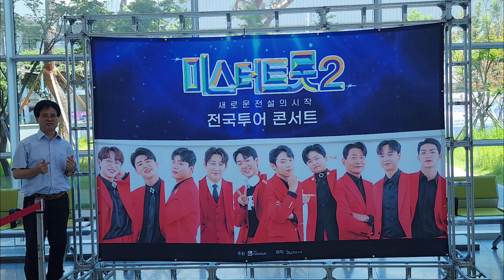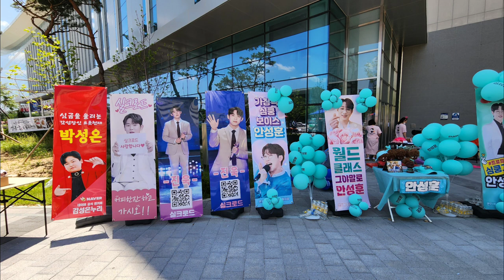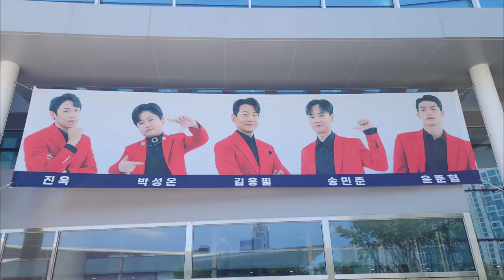미스터트롯2 대전콘서트 내부.외부 현장 스케치#대전컨벤션센터2전시장#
미스터트롯2 대전콘서트 현장 스케치#대전컨벤션센터2전시장#